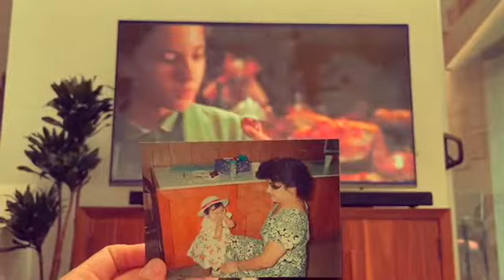Who Am I: Stephanie Huante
Spring 2021 Film Production I, free style, 2-3  minute "Who Am I?" film
Filmmaker, Stephanie Huante
Instructor, Vincent Sassone